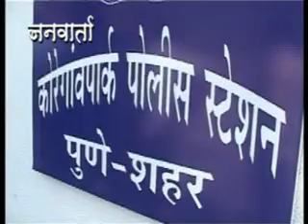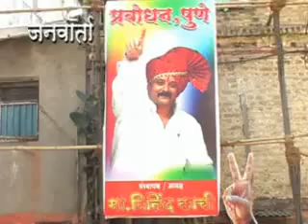JANWARTA NEWS 17